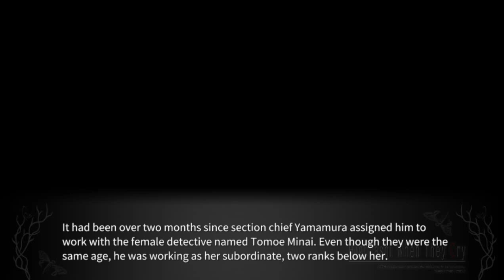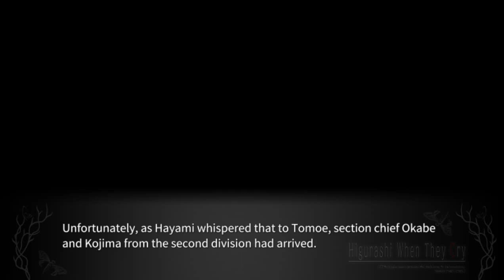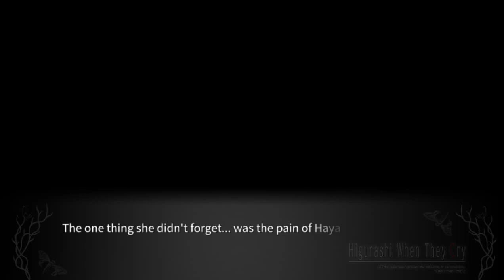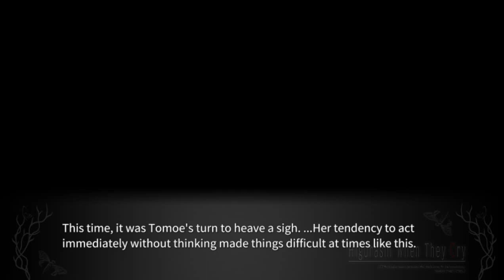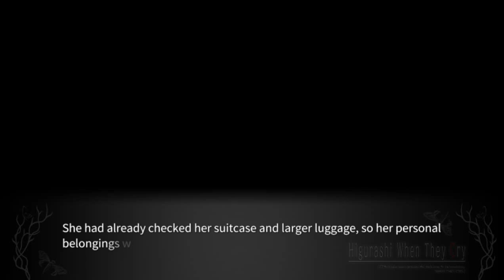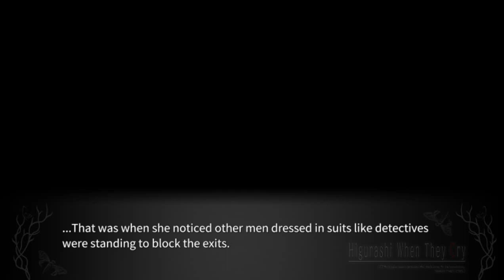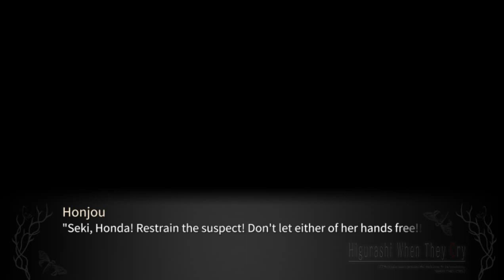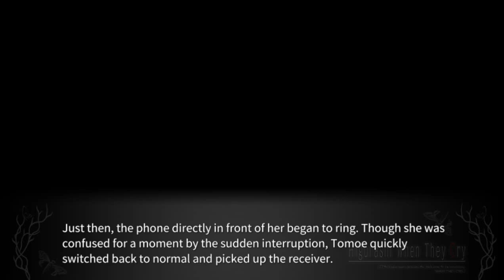TOKIHOGUSHI PT13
Steam-lambdadelto_34